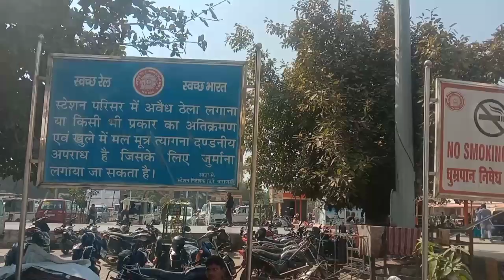mynewvlog || वाराणसी स्टेशन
your queries -

first vlog
tiger kirar vlog
desi vlog
aditya vlog
tiger kirat vlog
टाईगर किरार ब्लॉग
tiger vlog
vlog
2023 me first vlog viral kese kare
indian vlogs
flying beast
2023 vlogs
how to shoot first vlogs
daily vlogs
pahadi wala vlogs
garib boy